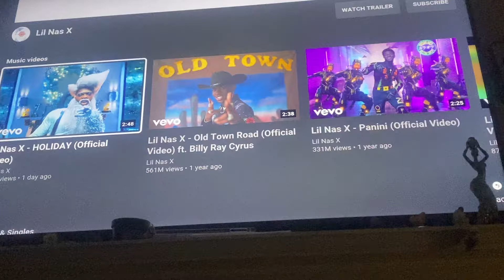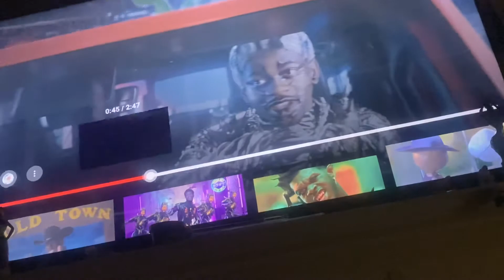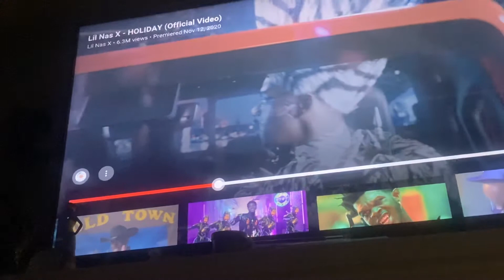Holiday read description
Warning there is swearing and cursing😕